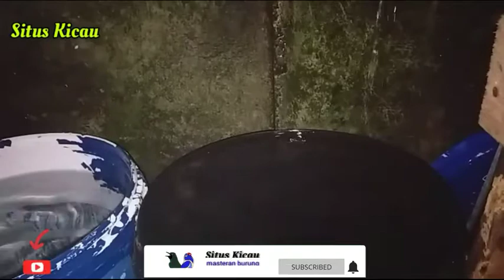Suara Air Pancuran untuk Terapi Burung dan Masteran || Situs Kicau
Yuk ditonton videonya untuk dijadikan sebagai video masteran atau video pancingan atau video terapi untuk burung kicau kesayangan sobat.

Semoga dengan adanya video ini, burung kesayangan yang sobat miliki semakin rajin berkicau, semakin gacor, serta bermental juara.

Atau bagi sobat kicau mania yang sekedar ingin mendengarkan kicauan burung, silahkan tonton video ini.

Tonton videonya sampai habis ya. Bila perlu diulang.

Terima kasih atas waktu yang diluangkan untuk menonton video ini. Semoga bermanfaat dan apabila ada kekurangan kami mohon maaf.

Salam kicau, salam bahagia.